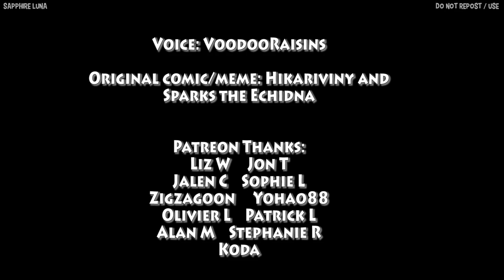Movie Knuckles eats a Happy Meal || Animation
It's not related to my channel, but I do sell merch

Liz W
Jon T
Jalen C
Sophie L
Zigzagoon
Yohao88
Olivier L
Patrick L
Alan M
Stephanie R
Koda